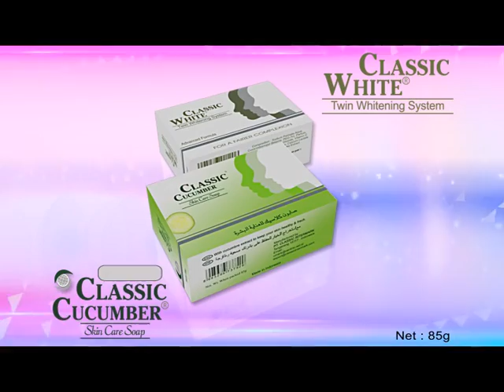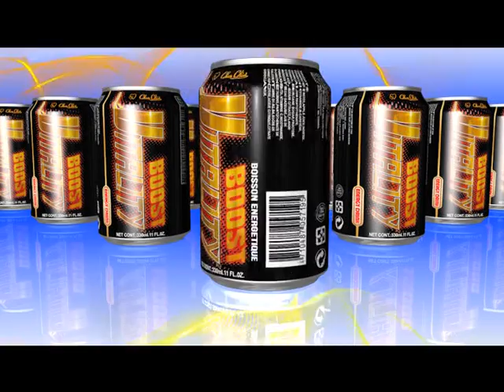OMBAY MITADY mardi 01 décembre 2015